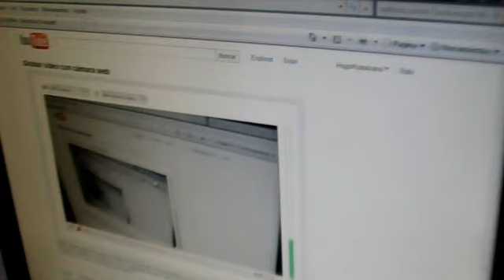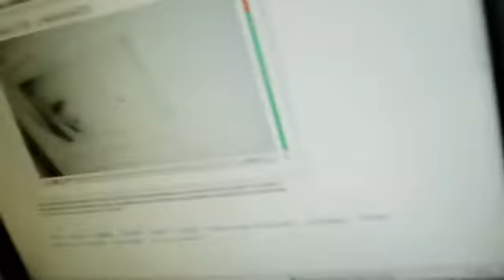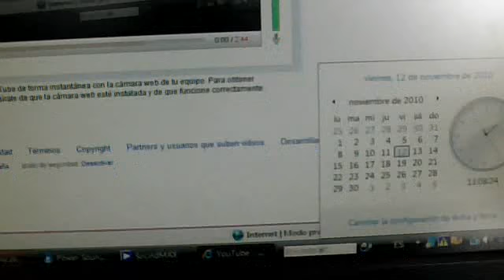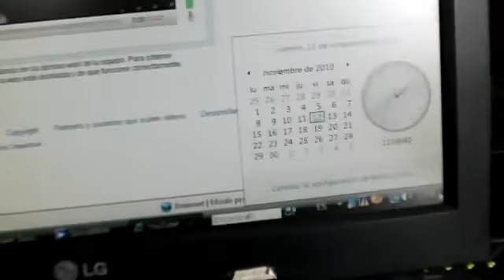HugoRubalcava's webcam video vie 12 nov 2010 09:00:26 PST